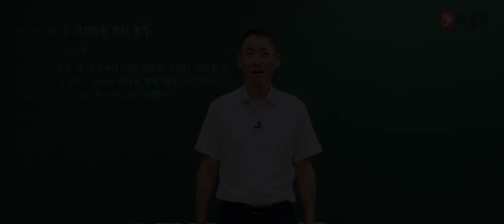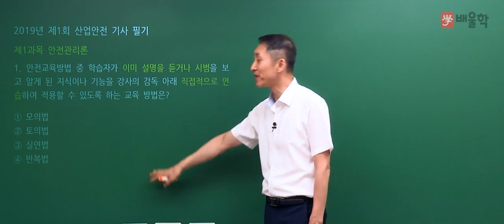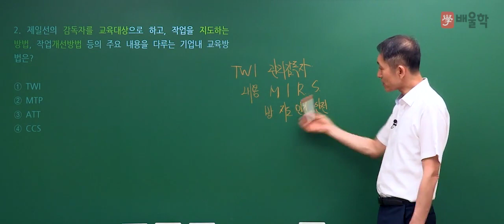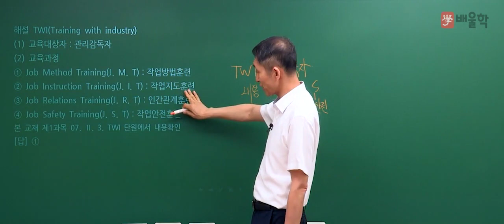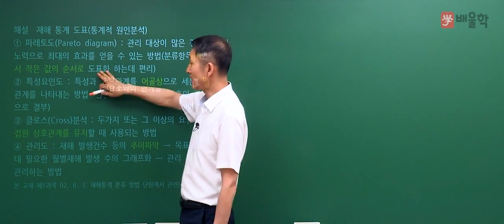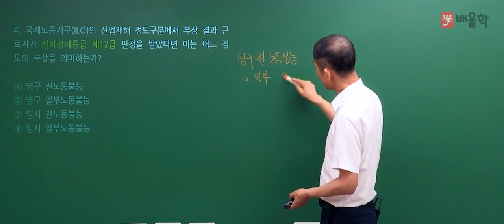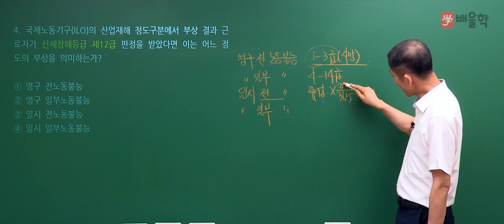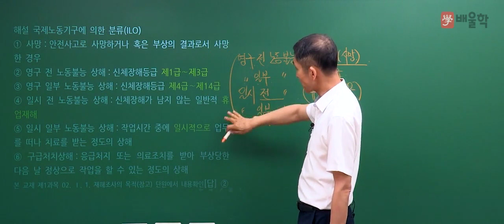[산업안전기사 필기] 2019년 1회 필기 기출 풀이 1과목 안전관리론 - 김용원 교수님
30년 강의, 32% 더 높은 합격률을 자랑하는 김용원 교수님의
2019년 1회 산업안전기사 필기 1과목. 안전관리론 기출문제 해설 강의!

30년 강의노하우 산업안전전문가의 정확하고 명쾌한 해설을 통해

산업안전기사, 산업안전산업기사, 산업안전기사응시자격, 산업안전산업기사필기, 산업안전기사필기, 산업안전기사실기, 산업안전산업기사실기, 산업안전기사기출문제, 산업안전산업기사응시자격, 산업안전기사시험, 산업안전기사시험일정, 산업안전기사필답형, 산업안전기사합격률, 산업안전기사작업형, 산업안전기사기출, 산업안전기사난이도, 산업안전기사과년도, 산업안전산업기사실기작업형, 산업안전기사과목, 산업안전기사취업, 산업안전기사인강, 산업안전기사책, 산업안전산업기사합격률, 산업안전기사필기기출문제, 산업안전산업기사시험일정, 산업안전기사자격증, 산업안전기사기출문제집, 산업안전기사교재, 산업안전산업기사기출문제, 산업안전산업기사과년도, 산업안전산업기사실기필답형, 산업안전기사동영상, 산업안전산업기사책, 산업안전기사필기과년도, 산업안전기사독학, 산업안전기사필답, 산업안전기사필기기출, 산업안전산업기사인강, 산업안전산업기사필답형, 산업안전산업기사취업, 산업안전산업기사필기과년도, 산업안전기사실기작업형, 산업안전기사강의, 산업안전기사요점정리, 산업안전기사학원, 산업안전기사실기시험, 산업안전기사시험과목, 산업안전산업기사실기책, 산업안전기사과년도문제해설, 산업안전기사문제집, 산업안전기사실기책, 산업안전기사인강추천, 산업안전기사공부, 산업안전기사요약집, 산업안전산업기사문제, 산업안전기사실기필답형+작업형, 산업안전기사조건, 산업안전기사무료강의, 산업안전산업기사실기과년도, 산업안전기사실기과년도, 산업안전산업기사필기접수, 산업안전산업기사요약, 산업안전기사자료, 산업안전기사동영상강의, 산업안전기사필기인강, 산업안전산업기사강의, 산업안전기사무료인강, 산업안전산업기사인터넷강의, 산업안전기사실기교재, 산업안전기사추천, 산업안전산업기사실기기출, 산업안전기사필기합격률, 산업안전기사시험문제, 산업안전기사필기문제집, 산업안전기사실기문제, 산업안전기사답안, 산업안전기사실기인강, 산업안전기사가답안, 산업안전산업기사동영상, 산업안전산업기사필기인강, 산업안전산업기사인강추천, 산업안전산업기사실기인강, 산업안전기사인터넷강의, 산업안전기사출제기준, 산업안전기사출제문제, 산업안전기사무료동영상, 산업안전기사특강, 산업안전기사필기동영상, 핵심산업안전기사실기, 산업안전산업기사실기접수, 산업안전산업기사무료인강, 산업안전기사실기동영상, 산업안전기사필기단기완성, 산업안전산업기사무료강의